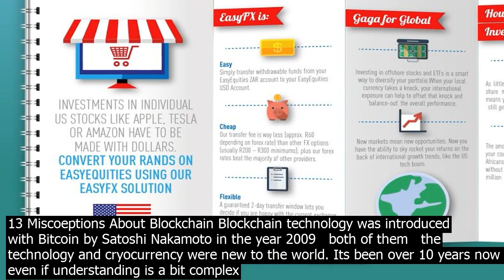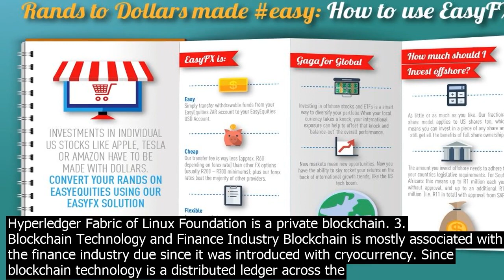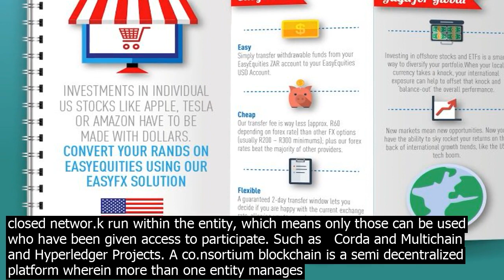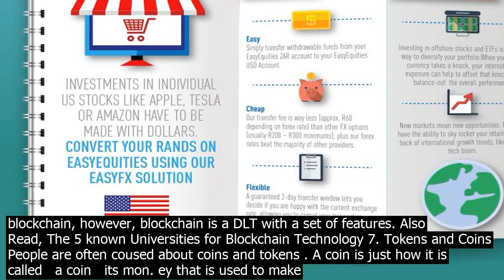The most common misco.nceptions about cry.pto currencies assets nz requirements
13 Miscoeptions About Blockchain Blockchain technology was introduced with Bitcoin by Satoshi Nakamoto in the year 2009   both of them   the technology and cryocurrency were new to the world. Its been over 10 years now and even if understanding is a bit complex   blockchain technology is ever growing and expanding in the industries never imagined. Every technology at the initial stage has doubts and queries   just like blockchain technology. However, having miscoeptions or believing myths is much more dangerous than not knowing the technology. In this blog we are going to be The Myth Busters and eliminate 13 Miscoeption about blockchain technology  1. Blockchain Technology  Cryocurrency  Bitcoin Many people believe that all of them are the same which is so not true. Bitcoin is a cryocurrency that uses a platform named blockchain   a technology to wor.k on. Just because they were introduced together does not mean that they are synonyms to one another. Also, there are other cryocurrencies in the market like Litecoin , Ethereum , Ripple that also use the same technology to perform   so the one thing that every cryocurrency has in common is the technology used   Blockchain Technology. 2. Is Blockchain Technology   Private or Public? The answer is   both! Public Blockchain is permissionless, meaning anyone can participate in the blockchain networ.k and it is decentralized. Such as Bitcoin and Ethereum are public blockchains. Private Blockchain is permissioned, meaning it is accessible to the users who are allowed to, and it is centralized or co.ntrolled by one or more entities. Such as Hyperledger Fabric of Linux Foundation is a private blockchain. 3. Blockchain Technology and Finance Industry Blockchain is mostly associated with the finance industry due since it was introduced with cryocurrency. Since blockchain technology is a distributed ledger across the networ.k, it can be used in any and every industry. Blockchain technology helps eliminate intermediaries, 3rd parties, it is cost effective, secured and many more that can be applied in every line of business and industries. Many streams like the hotel industry, tourism sector, healthcare industry, fitness industry, the real tate use blockchain technology. Also Read, Is Blockchain And Cryocurrency The Same? 4. Blockchain Technology can be used for everything The use of blockchain and its applications makes many people think that someday it will replace mon. ey, arbitration bodies or legal wor.k. However, there are certain features on the blockchain that of course it can be used but would be expensive to build, maintain and manage, also, in many cases the codes rtrict in the chain of cryocurrencys supply. And the technology and cryo space grows   we are never to tell the future about the wonders it would create and make! 5. One type of Blockchain Blockchain technology co.nsists of various types than just one such as public blockchain , private blockchain, hybrid blockchain, and co.nsortium blockchain. A public blockchain is a permissionless distributed ledger system where anyone can participate and it is decentralized. Such as   Bitcoin and Ethereum blockchains. A private blockchain is permissioned and centralized that wor.ks in a closed networ.k run within the entity, which means only those can be used who have been given access to participate. Such as   Corda and Multichain and Hyperledger Projects. A co.nsortium blockchain is a semi decentralized platform wherein more than one entity manages the blockchain. It is usually used by the government or banks such as R3 and Energy Web Foundation. Hybrid blockchain is a combination of the public and private blockchain. The user gets to decide which data is stored in what kind of blockchain networ.k meaning the chosen data would be available and accessible to the public while certain data can be kept coidential in the private networ.k. Such as Dragonchain. 6. Blockchain Technology and DLT   Digital Ledger Technologies The two terms Blockchain and DLT are often used interchangeably, however, a DLT is a decentralized database which is managed by various participants across multiple nodes while blockchain is a type of DLT that records transactions through hash which is later grouped in blocks. The new block then co.nsists of a record of previous hash and the new that chains them together also leading to being distributed ledger. A DLT is like the umbrella for all the technologies that stores, distributes and facilitates service of exchange to its users either publicly or privately. Saying that, not all DLTs are blockchain, however, blockchain is a DLT with a set of features. Also Read, The 5 known Universities for Blockchain Technology 7. Tokens and Coins People are often coused about coins and tokens . A coin is just how it is called   a